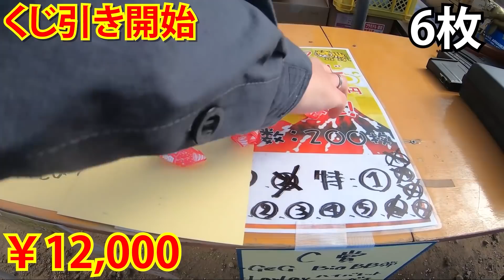【サバゲー】新春限定のエアガン くじ引き!!『1等2等 出るまでやめれま10したら地獄の始まりだった...』前半【サバイバルゲーム ヘッズ川越 :実況者ジャンヌ】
4月2日
パトリオット2に新物販エリアオープン!
ついでに今まで使ってたエアガンやグッズも販売します!

~プレゼント企画概要~
期間2022年4月3日まで
1,「実況者ジャンヌ」のYouTube登録,Twitterのフォロー
2,こちらの動画のコメントにTwitterのID記入
(ID記入したくない人は今回は申し訳ないです)
3,当選者の方をランダムで決めさせていただき,当選者の方のみにこちらからDMを送ります。